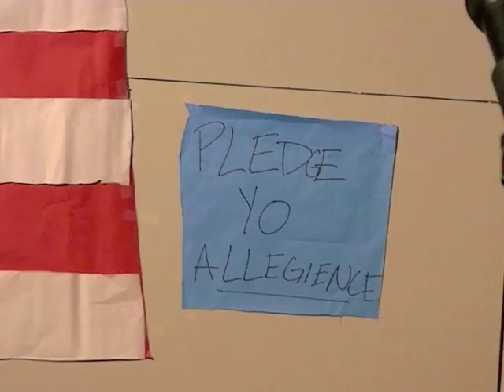Interchorus Pre-Show Shenanigans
Interchorus Spring 2013 Pre-Show fun with Caitlin, Jon, and Kenneth.